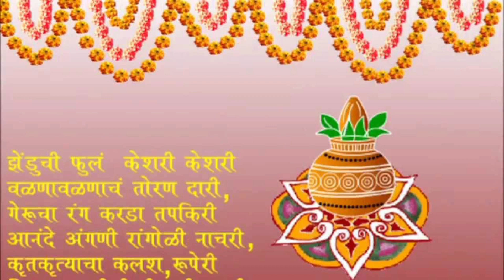विजयादशमीच्या दिवशी चुकूनही करू नका या 4 गोष्टी, अन्यथा भोगावे लागतील वाईट परिणाम#growth